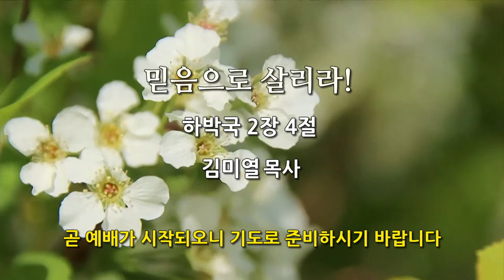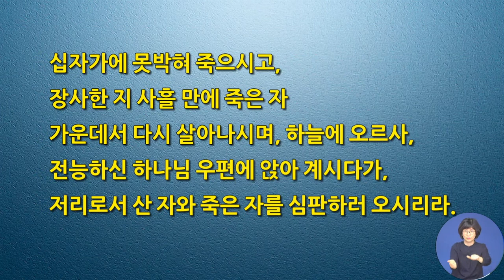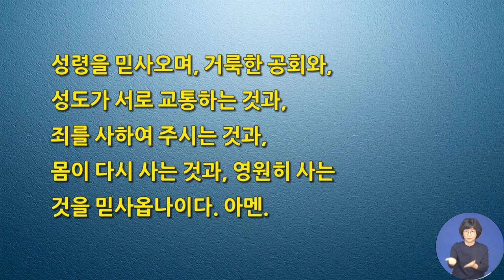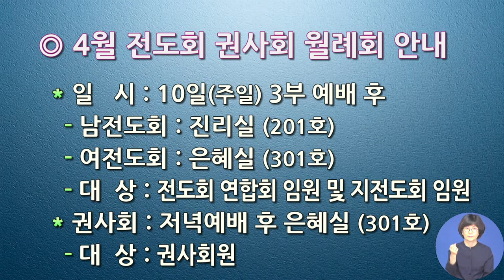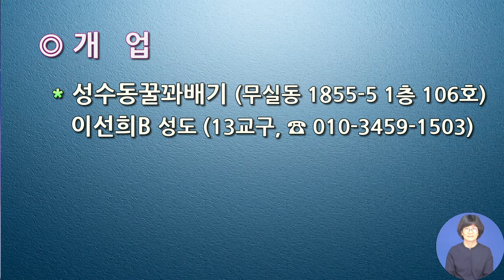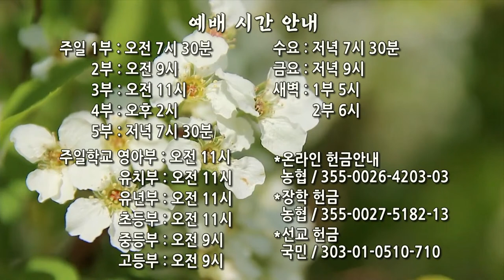[원주중부교회] 주일예배 3부 (220403)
알람 설정으로 원주중부교회와 만나보세요

*Worship Leader 이상호, 한성훈, 조문상

*Vocal 유영주
*Instrument
Organ 송정애, 이성효, 방효정
Piano 김은애, 안하영

Song List
"CCM 피아노 연주모음 Vol.2 / 묵상피아노 by 온하모니"

Part. 1. intro movie

영상 라이센싱:
Pond5: azgek1, pavlas24, aflomotion

Part. 2. Service(Worship)
“Bless The Lord O My Soul(찬양하라 내 영혼아)”, Margaret Evans

“O worship the King(LYONS: 영광의 왕께 다 경배하며)”, Johann M. Haydn, Robert Grant, William Kethe, Add by William Gardiner
ⓒ Public Domain

“Down in the Valley Where the Mists of Doubt Arise(Walk by Faith: 이 눈에 아무 증거 아니 뵈어도)”, Robert Lowry, William Orcutt Cushing, Arr by Tanekichi Mitani(三谷種吉)
ⓒ Public Domain

1부
“I'd Rather Have Jesus(주 예수보다 더 귀한 것은 없네)”, George Beverly Shea, Rhea F. Miller, Arr by 이정미
ⓒ Words: 1922. Renewed 1950 Curb Word Music (Admin. by CopyCare Asia)
ⓒ Music: 1939. Renewed 1966 Curb Word Music (Admin. by CopyCare Asia)

2부
"죄인된 우리를”, 송진영
ⓒ 2020, Jublilate Press. Jublilate Music Alliance 2020.

3부
"Now I an See(이제야 보이네)”, 조성원

"나의 하나님 받으소서(Hymn No.633)", 김성훈
ⓒ Public Domain

"Gathered here, within this place(Hymn No.620 여기에 모인 우리)", Nancy Price,  Don Besing
ⓒ GlorySound
Hal Leonard LLC, Tom Cat Music

교회명 : 원주중부교회

원주중부교회
원주시 북원로 2115